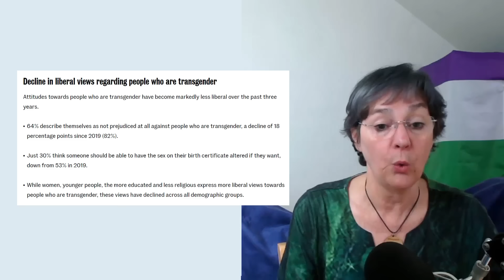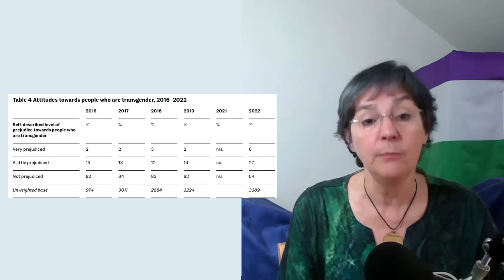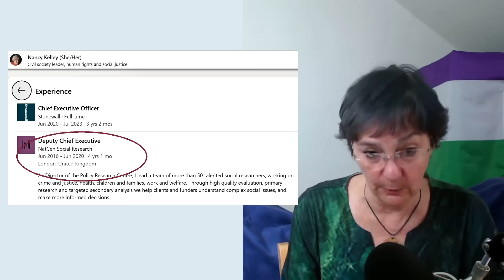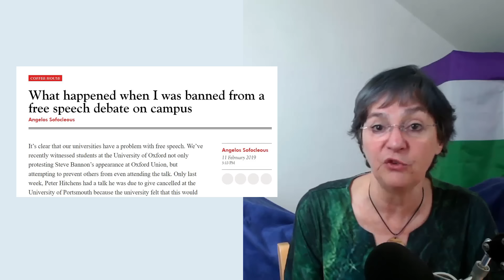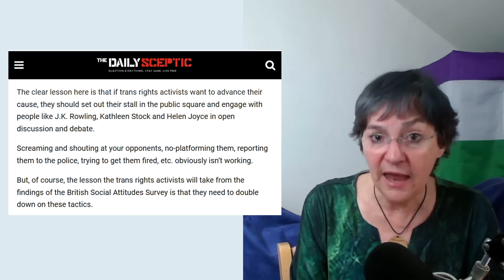TERF Island is getting terfier - about the latest report on British social attitudes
Sources:
Please, if you can, help me to continue making videos.